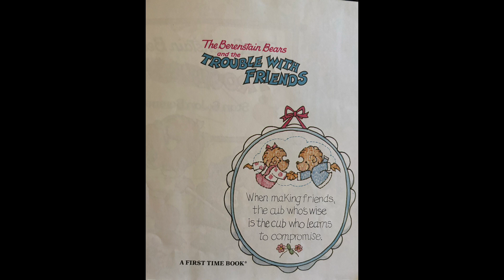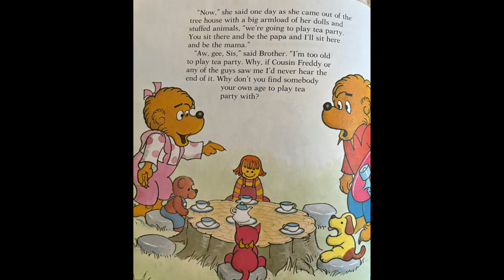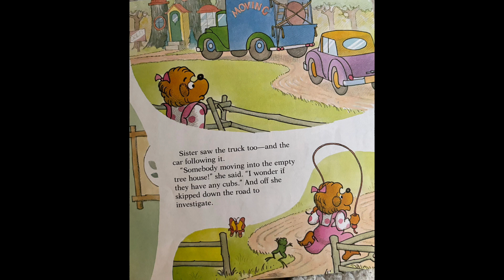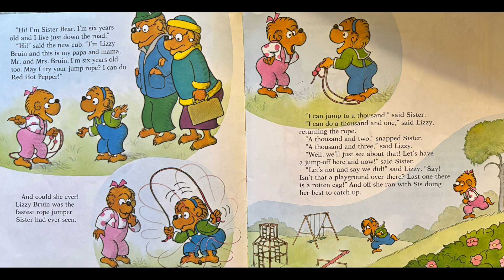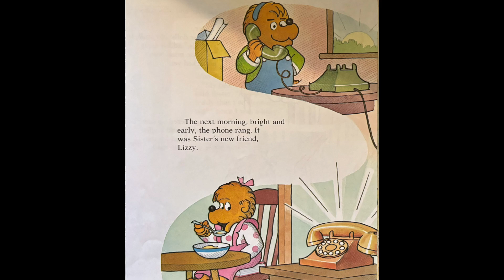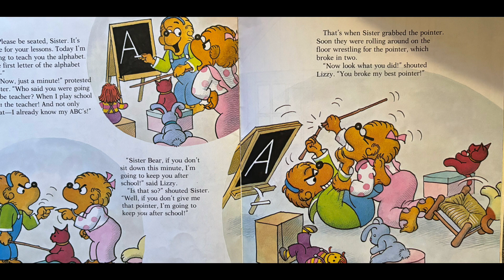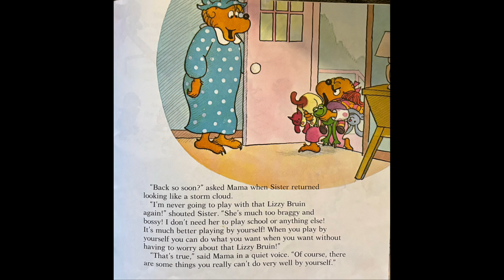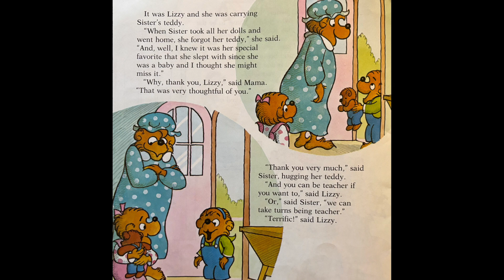Read Aloud| “Trouble with Friends.”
Friends sometimes don’t get along, but that’s apart of friendships.  Will sister have a friend for a little bit or for a lifetime?

Do they solve the problem?

Will they ever be friends again?

What lesson will sister bear learn?

Well, friends, you know what to do!

Grab your snuggle buddy, 🧸❤️ and let’s get started!❤️❤️🙏🏾